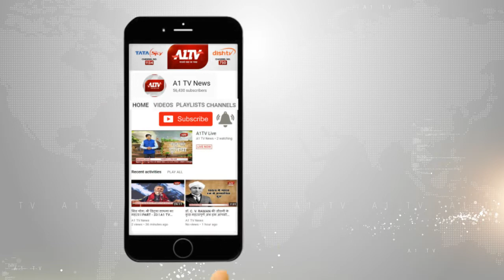शिकारपुर : सीएम योगी के आदेश हवा-हवाई, योगी सरकार में गायों के लिए नहीं है खाने पीने की व्यवस्था